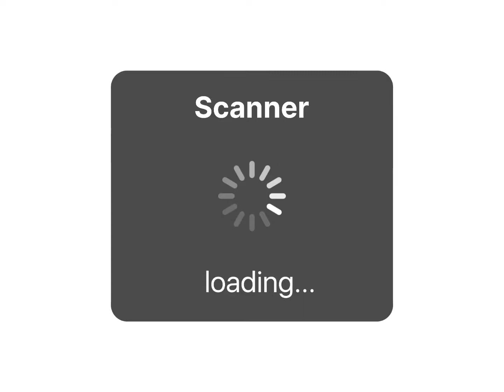Sheikh Zayed Grand Mosque, Abu Dhabi, United Arab Emirates